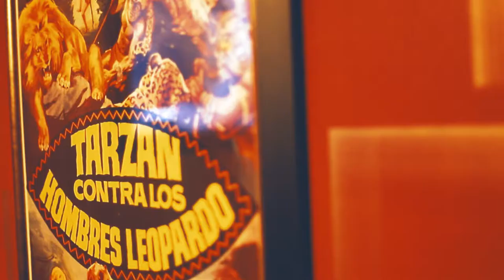Short Calf Muscle Short Film, Audience Comments from CHICAGO FEEDBACK Film Festival. Sept. 2019